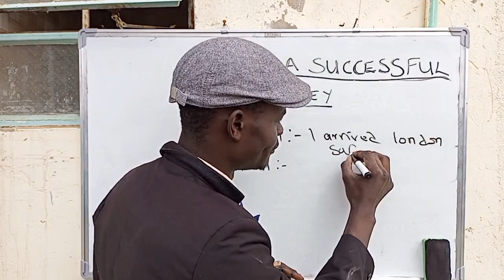AFTER A SUCCESSFUL JOURNEY.